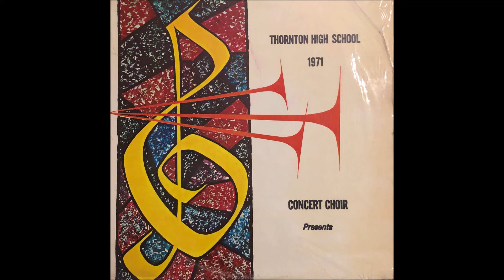Thornton High School 1971 Concert Choir - Shadrack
From the album by the Thornton High School 1971 Concert Choir.